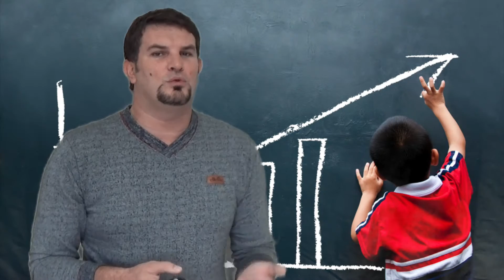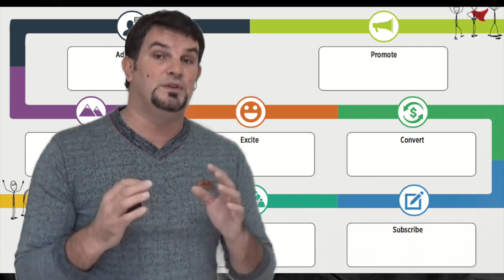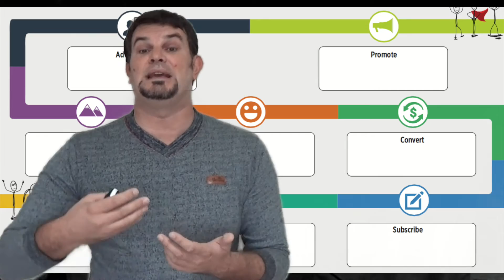Kako pravilno iskoristiti Facebook za efikasnu prodaju ?